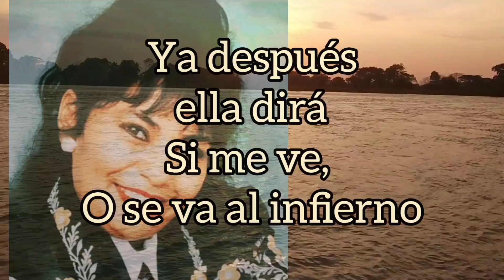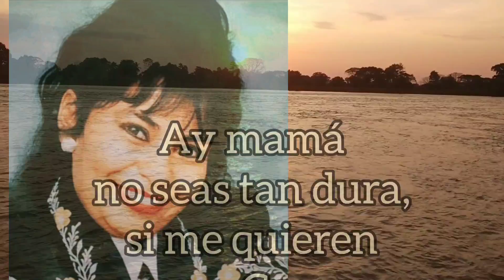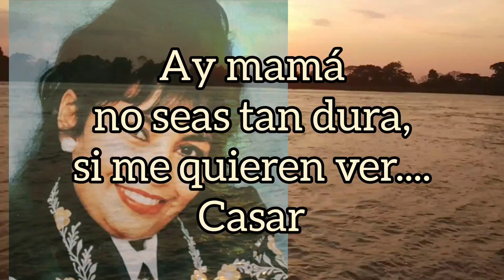EL MANDADERO - MARIBEL DEL RIO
Tema: EL MANDADERO

Intérprete: MARIBEL DEL RIO